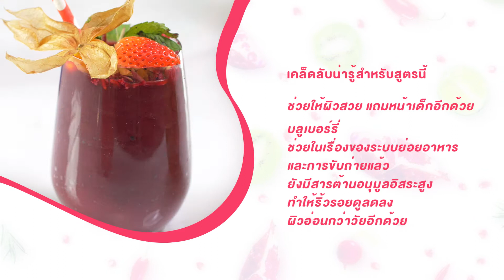สมูทตี้ 7 วัน 7 สี กับ ทูลกระหม่อมฯ (Sat - Sun) l Princess Vlog Ep.14.3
ทูลกระหม่อมหญิงอุบลรัตนราชกัญญา สิริวัฒนาพรรณวดี
องค์ประธานโครงการ TO BE NUMBER ONE ทรงเผยสูตรสมูทตี้ 7 วัน 7 สี  เมนูเครื่องดิ่มเพื่อสุขภาพ  ทำง่าย อร่อย สุขภาพดี คุณประโยชน์เยอะ จบในแก้วเดียว